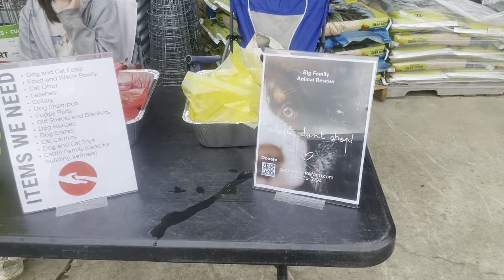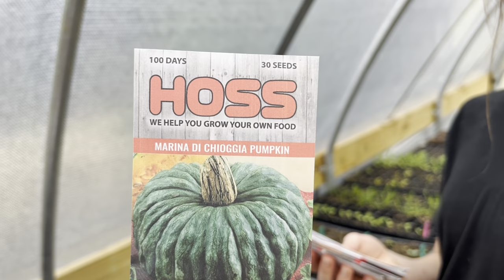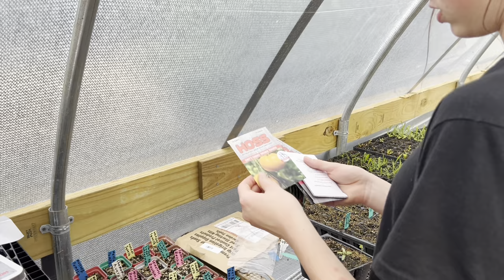I Found The Craziest Thing In Walmart!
Big Family Small Farm
Thomasville, AL 36784